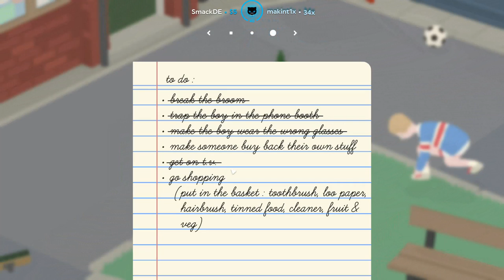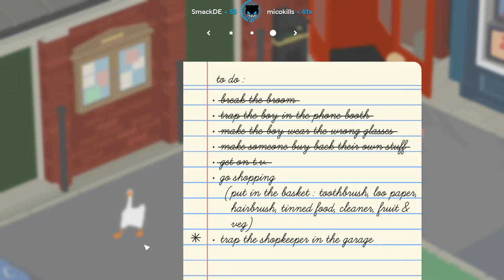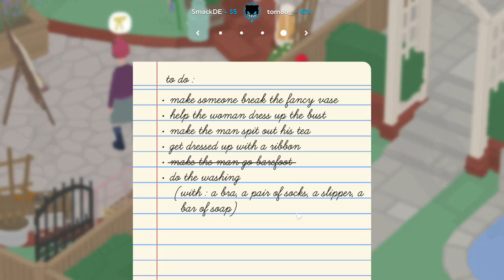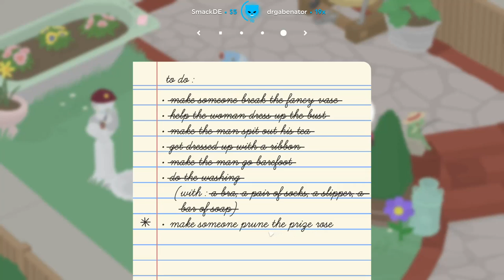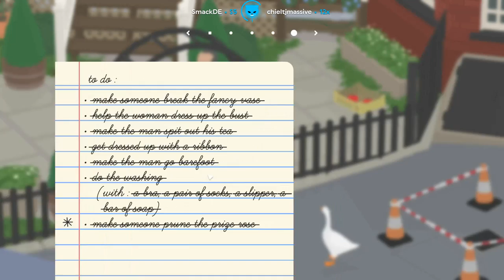Lirik Stream Highlights #102.5 - Untitled Goose Game Again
LIRIK ♛